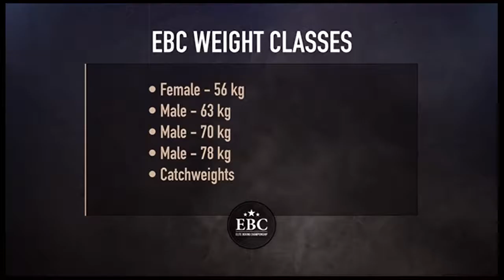Jack Bowen V Liam Nicolson Part 1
Absco Sheds Elite Boxing Championship 2017
Jack 'Pretty Boy' Bowen V 'Lightning' Liam Nicolson

78kg fight for direct entry through to the semi finals